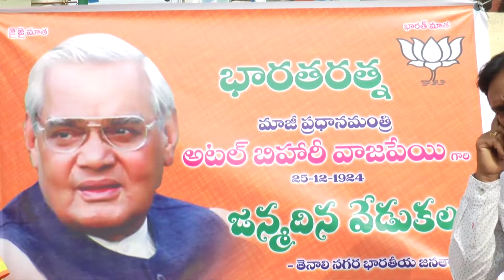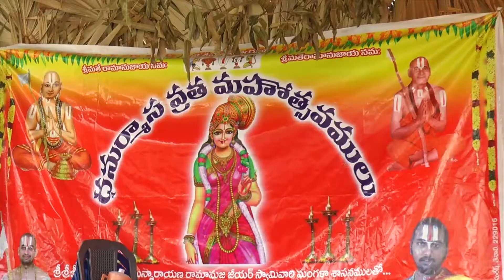TENALI SITI 25 12 2017 NEWS 1